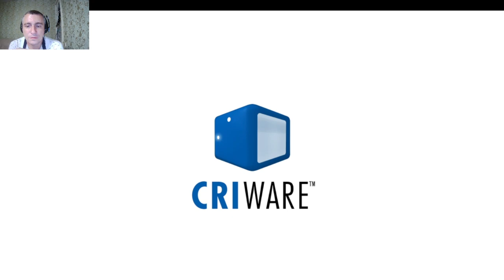The Incredible Hulk #1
Если понравилась игра вот
 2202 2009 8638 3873 КАРТА
Проект The Incredible Hulk представляет собой приключенческий боевик, разработанный совместными усилиями студий Edge of Reality и Amaze Entertainment. Игра является адаптацией одноименного фильма, вышедшего в 2008 году.

История расскажет об одном из самых известных супергероев нашей планеты Халке и его альтер эго Брюсе Беннере. Сюжет начнется с того самого рокового дня, когда известный ученный Беннер получил дозу облучения гамма-лучами и получил способность превращаться в огромного зеленого монстра. Местом событий служет Манхэттен, на улицах которого вам предстоит сражаться с военными, наемниками «Анклава», а также со злодеями. Ваша основная цель – отыскать лекарство от облучения.